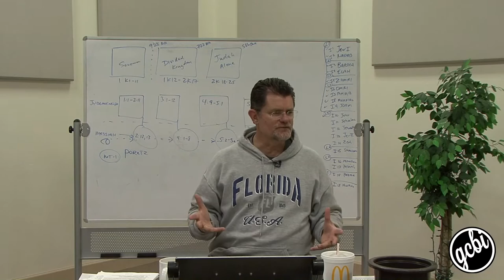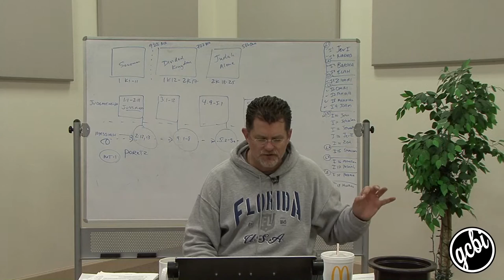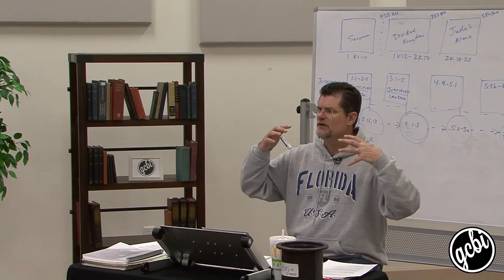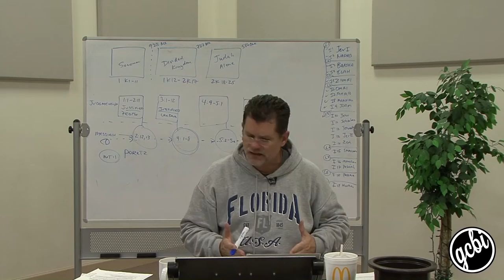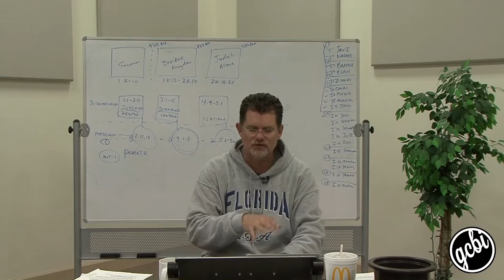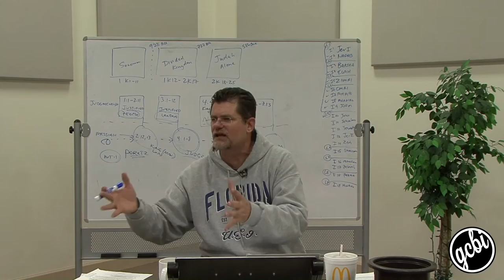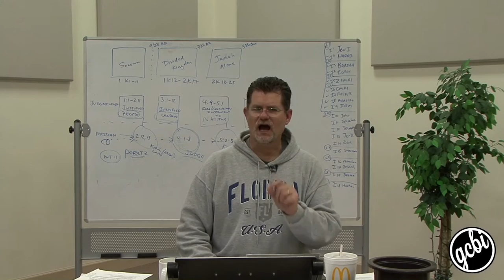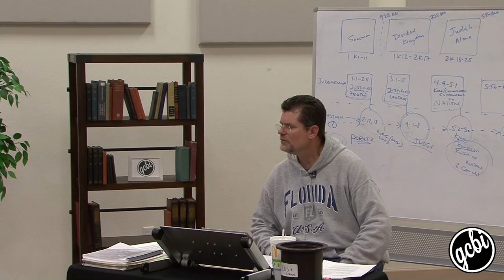Pre-Exilic Prophets: Micah, Pt. 2 (GCBI 106.09)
GCBI is a one year Bible program designed to give students the tools and knowledge required to understand the Bible and form a Biblical worldview, with the goal of following Jesus' last command to make disciples of all nations. For more information on how to get involved with the ministry, or to submit an application to become a student,